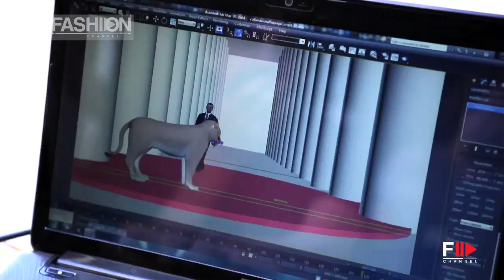"BVLGARI" making of Man Extreme with Eric Bana by Fashion Channel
"I found Rome of brick and left it of marble". This is what Caesar Augustus told in the last period of his life and such landscape Bulgari wants to evoke for its Man Extreme campaign. A landscape with a hero on the background on a quest to get in contact with strong emotions, face them and overcome them. As a matter of fact the set chosen is Rome, at the Museum of the Roman civilization and the hero opted by the italian brand is Eric Bana, who will meet three different enemies defeating them, embodied by the snake, the eagle and the lion. Director of the Adv campaign is Matteo Garrone. italian director, acclaimed in 2008 for his Gomorra by critique and public.